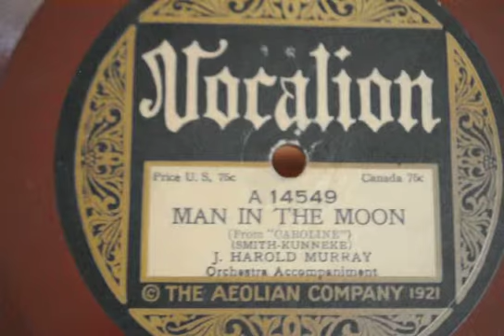Man In The Moon- J. Harold Murray 1923